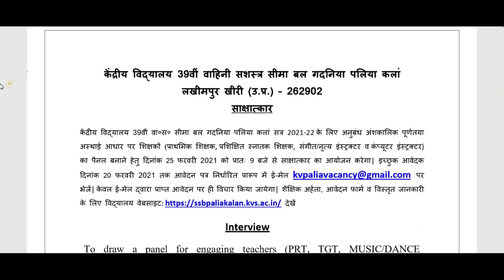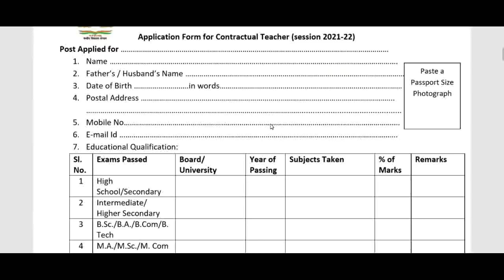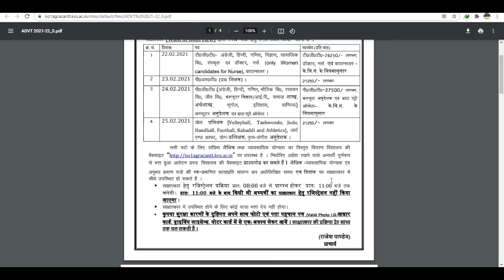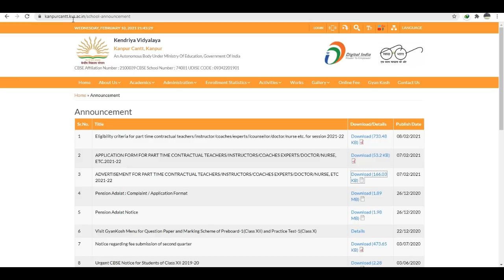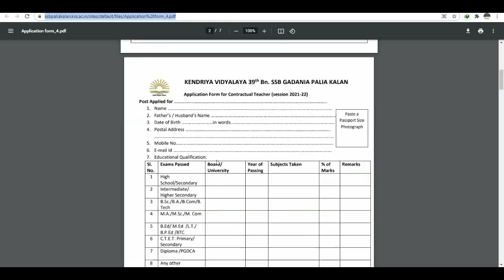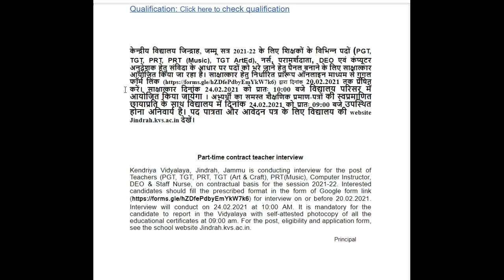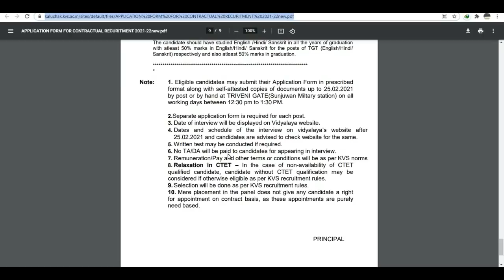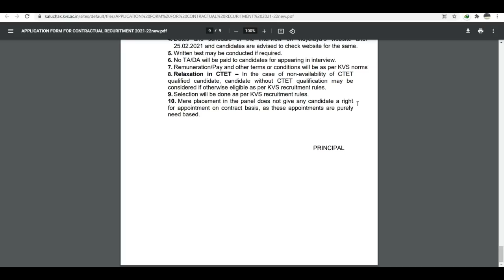KVS All Subjects Teachers Recruitment 2021, KVS PGT TGT PRT Teacher Vacancy 2021, Kendriya Vidyalaya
KVS All Subjects Teachers Recruitment 2021, KVS PGT TGT PRT Teacher Vacancy 2021

KV CRPF Recruitment 2021: Kendriya Vidyalaya, CRPF, Guwahati is conducting interview for various posts such as PRT TGT, PGT, Counsellor,Coaches, Nurse and Computer Instructor for the preparation of the Panel of Contractual teachers on part time basis for the session 2021-22.

kvs recruitment
kvs
ctet
 केंद्रीय विद्यालय
KVS NOTIFICATION
KVS Regular Basis PGT TGT PRT Teachers Jobs 2021

DTC_CLERK_RECRUITMENT_2021
DSSSB_MOST_URGENT_NOTICE